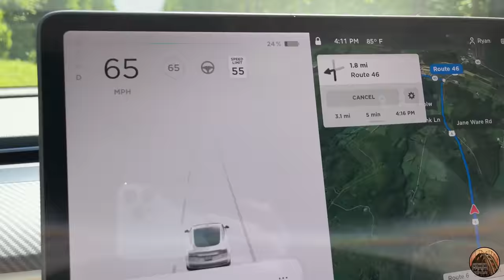Coaster Idiots Go To Waldameer Amusement Park!! - Beginning of Massive Trip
SUHHHHHHHH

In this video, Ryan swings through Pennsyl-tucky to meet up with Uncle Nate as they begin their 10 day coaster road trip! This video is much shorter than the others will be and is meant to just introduce the trip!